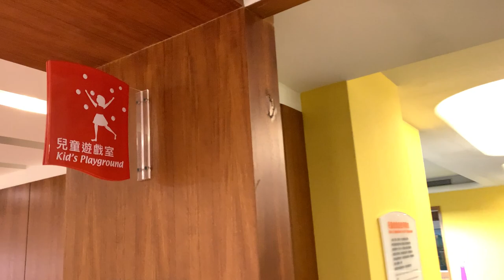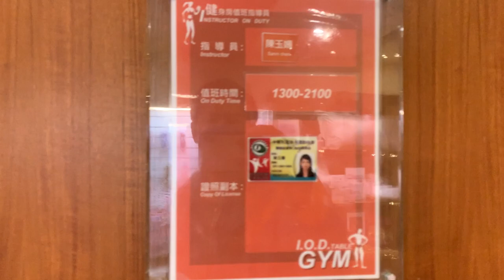屏東.墾丁【福容大飯店】-兒童遊戲室.健身房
墾丁福容大飯店，矗立墾丁國家公園境內，車行過墾丁大街後約3分鐘車程，即可抵達，鄰近香蕉灣、貝殼沙島，船帆石及著名的鵝鑾鼻燈塔，擁有得天獨厚的天然景緻，是墾丁地區景色最美的渡假飯店。 除了各式溫馨舒適客房，館內還提供適合全家闔府互動培養親子關系，享天倫樂多功能設施，戶外泳池，室內SPA水療、兒童戲水區、兒童遊戲室、星光大道KTV、健身房等，讓旅客能真正在休閒中紓放身心！墾丁福容飯店充滿南島邊境海洋風情，濃濃海風輕輕吹拂，望夜入秋候鳥遨翔天際，零距離感受魅力迷人的墾丁。

墾丁福容大飯店，客房空間寬敞，裝潢富現代感，均設有空調、辦公桌、沏茶／咖啡設施和有線電視。此外，所有客房均提供免費 WiFi。

墾丁福容大飯店，提供設備完善的健身房和保齡球館。客人可於麗泉 SPA 享受按摩療程，或在按摩浴缸放鬆身心。其他休閒設施包括電玩遊戲區和棋藝室。

墾丁福容大飯店，四季餐廳供應各種中西料理。田園咖啡廳供應自助式早餐。風景優美的 BBQ 餐廳提供露天用餐體驗，還可欣賞海景。